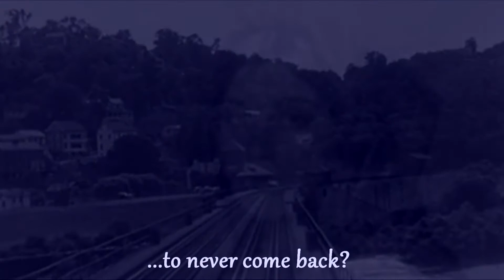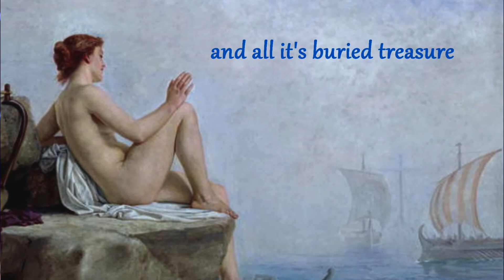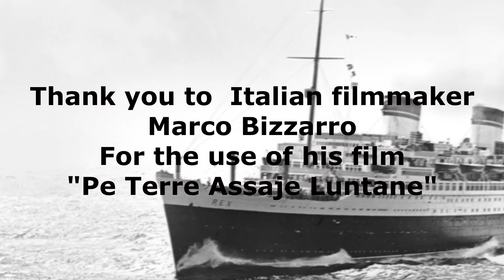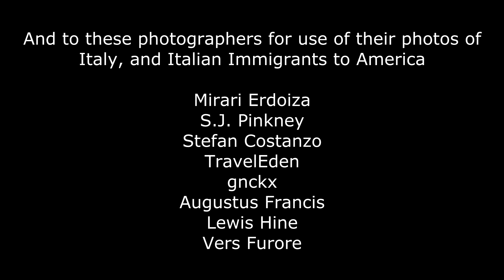Torna A Surriento ~ The Don Giovannis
The Don Giovannis music is available on Pandora Internet Radio, iTunes & Spotify and also on our

We would like to thank Italian filmmaker Marco Bizzarro for the generous use of his film "Pe Terre Assaje Luntane." and David Bromage for the use of his film "The Passenger Train."

We would also like to thank these photographers for the use of their photos: Mirari Erdoiza, S.J. Pinkney, Stefan Costanzo, TravelEden, gnckx, Augustus Francis, Lewis Hine and Vers Furore